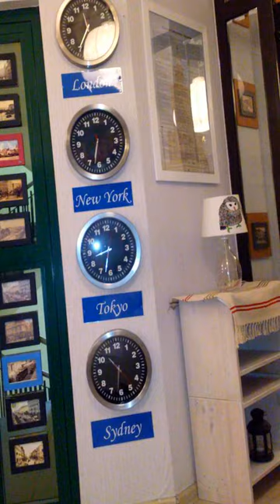WDj Hostel - Warszawa - Poland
WDj Hostel hotel city: Warszawa - Country: Poland

Address: Żurawia 32/34; zip code: 00-515

WDj Hostel boasts location in the very centre of Warsaw, 200 metres from the Centrum Metro Station and 700 metres from the Warszawa Centralna Train Station. Free Wi-Fi access is available.  The rooms feature simple wooden furniture.

 -- Doté d'une connexion Wi-Fi gratuite, le WDj Hostel est situé en plein centre de Varsovie, à 200 mètres de la station de métro Centrum et 700 mètres de la gare de Varsovie-Central.

 -- El WDj Hostel está situado en el centro de Varsovia, a 200 metros de la estación de metro Centrum y a 700 metros de la estación de trenes Warszawa Centralna. Ofrece WiFi gratuita.  Las habitaciones presentan mobiliario sencillo de madera.

 -- Das WDj Hostel im Herzen von Warschau begrüßt Sie nur 200 m vom U-Bahnhof Centrum und 700 m vom Warschauer Hauptbahnhof Warszawa Centralna entfernt. WLAN nutzen Sie kostenfrei.

 -- Het WDj Hostel ligt in het centrum van Warschau, op 200 meter van het metrostation Centrum en op 700 meter van het treinstation Warszawa Centralna. Gratis WiFi is beschikbaar.

 -- Situato nel pieno centro di Varsavia, a 200 metri dalla stazione della metropolitana Centrum e a 700 metri dalla stazione ferroviaria, il WDj Hostel offre la connessione WiFi gratuita.

 -- O WDj Hostel beneficia de uma localização em pleno centro de Varsóvia, a 200 metros da Estação de Metro Centrum e a 700 metros da Estação Ferroviária Warszawa Centralna. O acesso Wi-Fi está disponível gratuitamente.

 -- WDj Hostelはワルシャワの中心部に位置し、地下鉄ツェントルム駅から200m、ワルシャワ中央駅から700mです。無料Wi-Fiを利用できます。  客室にはシンプルな木製家具が備わります。バスルームは共用です。タオルは有料です。  WDj Hostelのフロントデスクは24時間対応で、共用キッチン、共用ラウンジのほか、洗濯機、アイロン設備を利用できます。  文化科学宮殿から400m、ワルシャワ旧市街から2.5kmです。

 -- WDJ Hostel旅舍位于华沙（Warsaw）市中心，距离Centrum Metro Station地铁站200米，距离华沙中央火车站（Warszawa Centralna Train Station）700米 ，提供免费Wi-Fi。  客房配有简约的木制家具。浴室为共用设施。旅舍提供额外收费的毛巾。  WDj Hostel旅舍设有24小时前台和共用厨房，配有共用休息室等其他设施，提供洗衣机和熨烫设施。  旅舍距离科学文化宫（Palace of Culture and...

 -- Hostel WDj usytuowany jest w samym centrum Warszawy, 200 metrów od stacji metra Centrum oraz 700 metrów od dworca kolejowego Warszawa Centralna. Na miejscu można korzystać z bezpłatnego WiFi.  Pokoje zostały wyposażone w proste drewniane meble.

 -- Хостел WDj находится в самом центре Варшавы, в 200 метрах от станции метро Centrum и в 700 метрах от железнодорожного вокзала Варшавы. Гостям предоставляется бесплатный Wi-Fi.

 -- WDj Hostel ligger i centrala Warszawa, 200 meter från tunnelbanestationen Centrum och 700 meter från Warszawas centralstation. Gratis WiFi ingår.  Rummen har enkla trämöbler. Badrummen delas med andra gäster. Handdukar erbjuds mot en extra kostnad.

 -- يقع بيت شباب WDj في قلب وسط مدينة وارسو على بُعد 200 متر من محطة سنتروم للمترو وعلى بُعد 700 متر من محطة وارسو سنترالنا للقطارات، وتتوفر خدمة الواي فاي مجانًا.

 -- Το WDj Hostel βρίσκεται στο κέντρο της Βαρσοβίας, 200μ. μακριά από τον σταθμό Centrum του μετρό και 700μ. από τον Σιδηροδρομικό Σταθμό Warszawa Centralna. Παρέχεται δωρεάν Wi-Fi.  Τα δωμάτια έχουν απλή ξύλινη επίπλωση. Το μπάνιο είναι κοινόχρηστο.

 -- WDJ Hostel ligger i sentrum av Warszawa, 200 meter fra Centrum tunnelbanestasjon og 700 meter fra Warszawa sentralstasjon. Wi-Fi er kostnadsfritt.  Rommene har enkle tremøbler. Du har tilgang til felles bad.